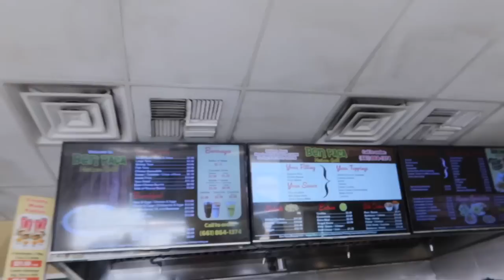MY SISTER IS HOME AFTER 12 YEARS.....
My Big Sister come home after 12 long and painful years apart.. God bless. God brought us back together.. Thank YOU God.